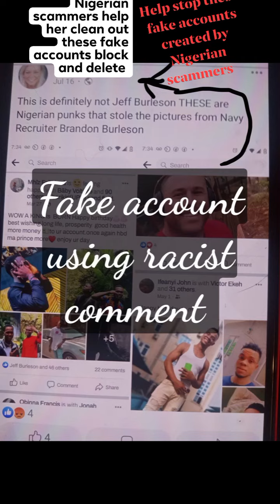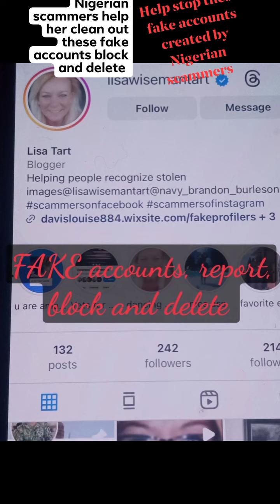help stop these Nigerian scammers accounts using this woman's face and names.block& delete 🚨scam🚨🙏🤲🛐